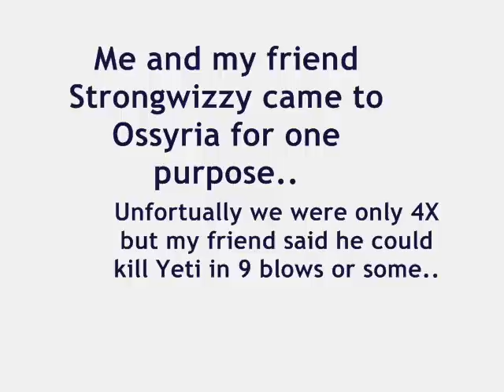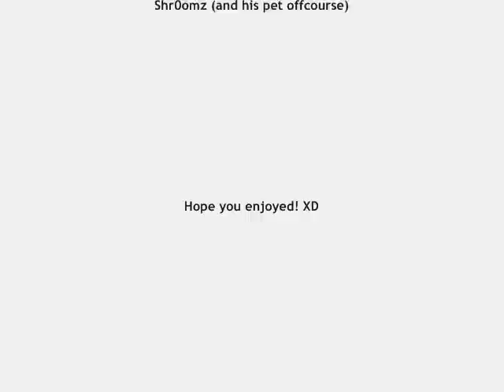Owning Yeti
Me and friend owning yeti at the field around El Nath.